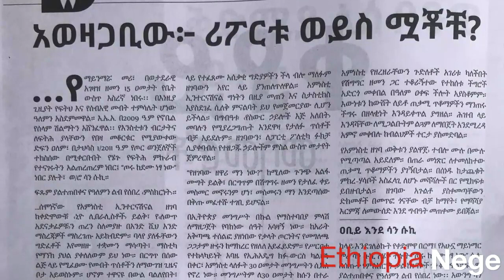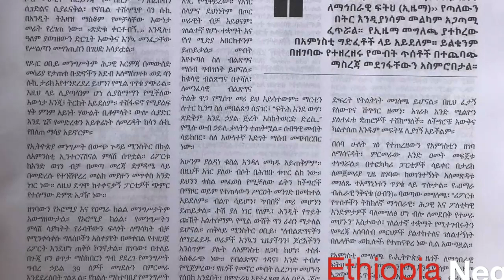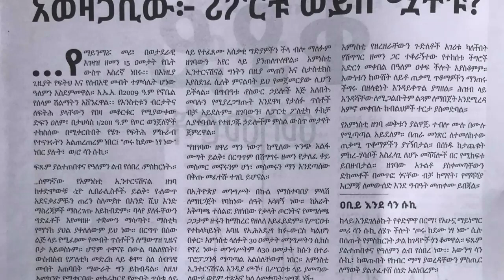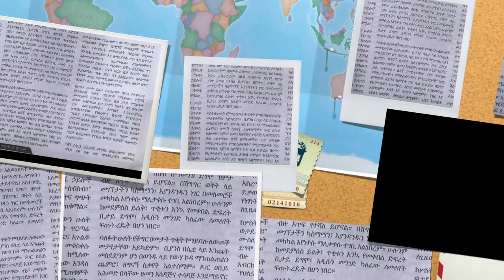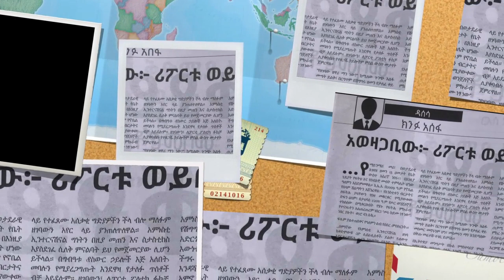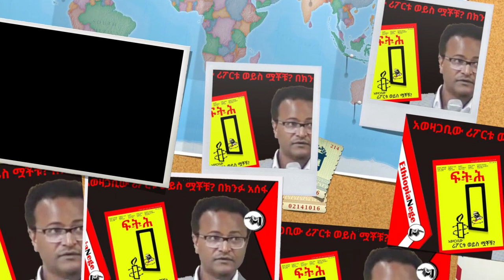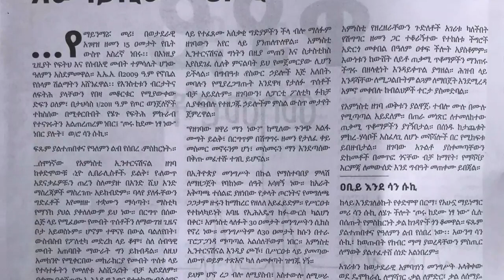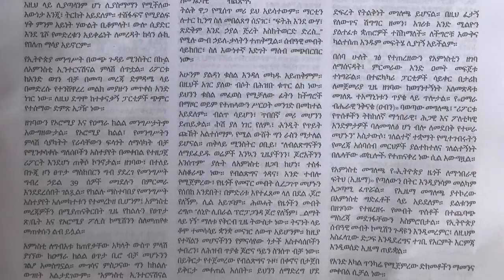Kinfu Asefa አወዛጋቢው ሪፖርቱ ወይስ ሟቾቹ? በክንፉ አሰፋ || Feteh Magazin